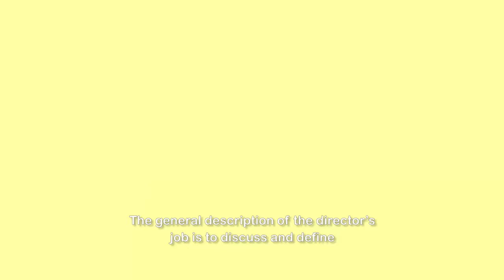Bandai Namco Now - February 2017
Welcome to Bandai Namco Now! Mirian from Bandai Namco Latinoamérica​ is excited to share news about MonthofAnime, Digimon World Next Order, Tales of Berseria, Road to Boruto + much more! Check it Now!